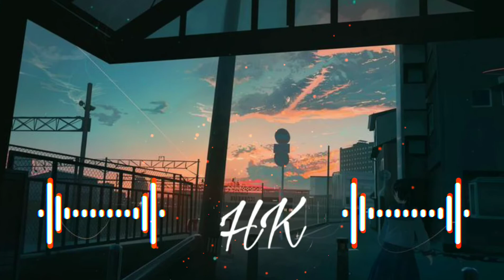Love me love you do ( Chenyl remix ) - 抖音音乐 | music tik tok hot 1:20